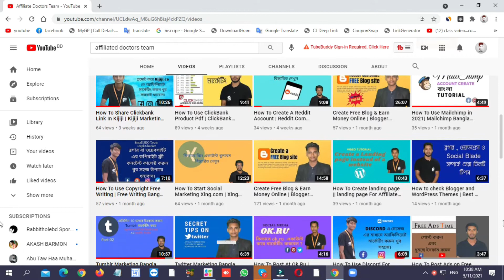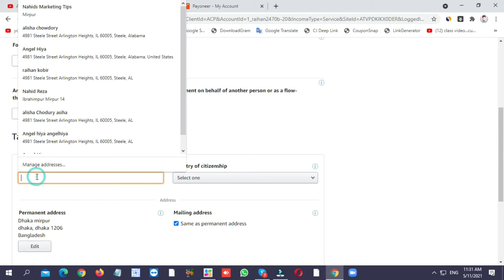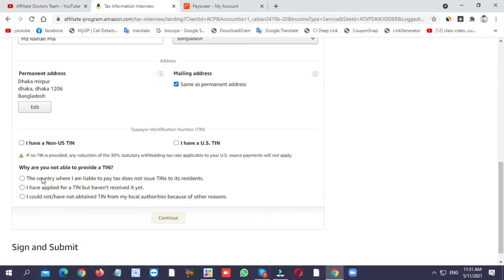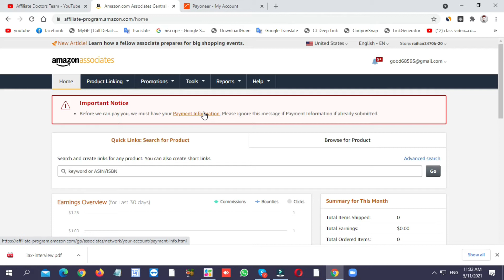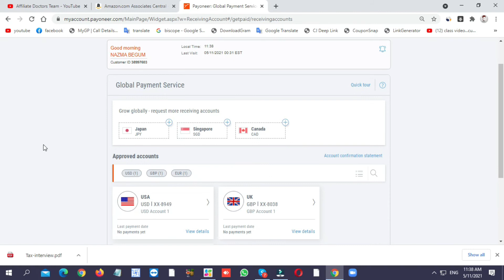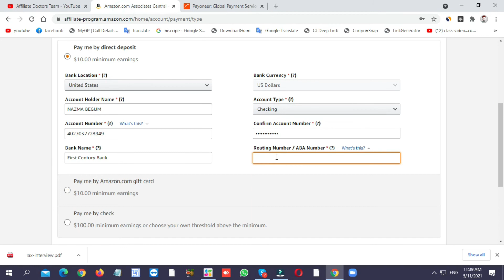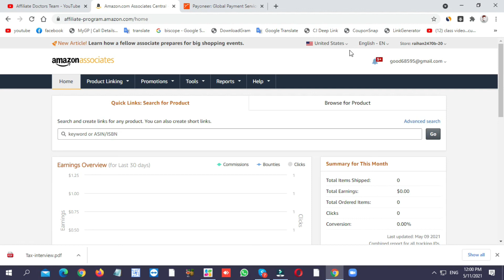How to Create Amazon Affiliate Marketing Account || How to add Payment Method and Tax Information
Amazon Affiliate Program guide for beginners and to learn how to make money being an Amazon​ affiliate​ Affiliate_Doctors_Team A To Z Bangla Full Tutorial.

Amazon Affiliate Account Create Abd Marketing Program in Bangladesh Bangla Tutorial 2021